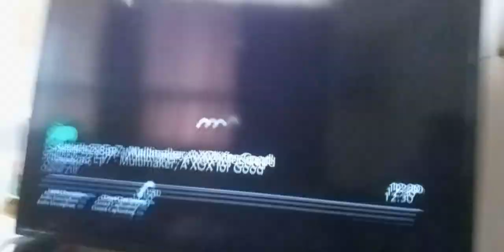dark noobs yan luo shi & king cash blast Tyler to the pit of dark piranhas, they bite him supernoobs